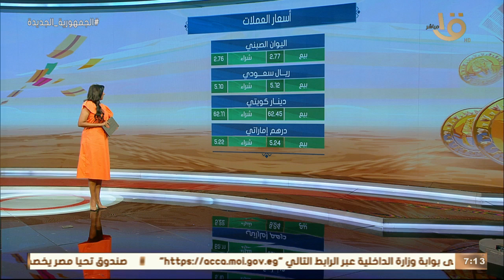صباح الخير يا مصر | تعرف على أسعار الذهب والعملات وحالة الطقس اليوم